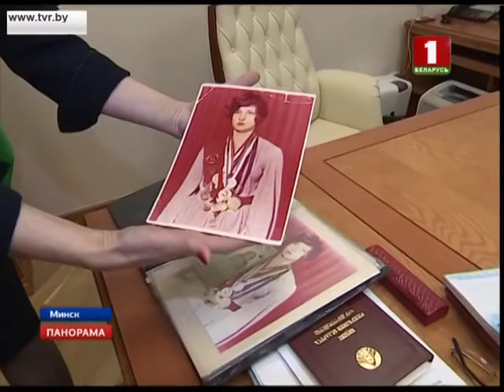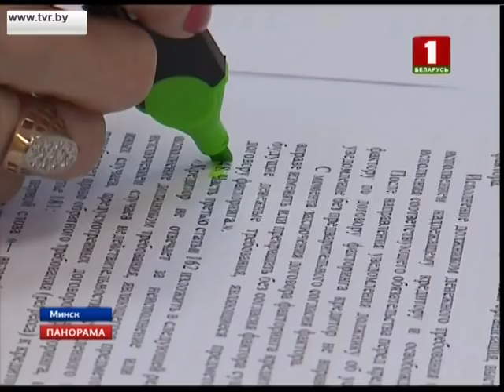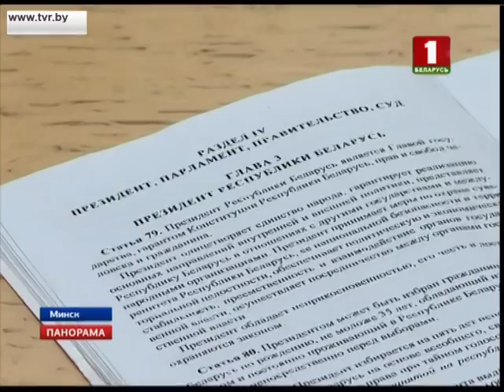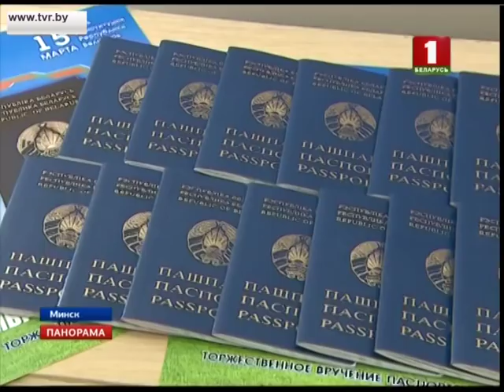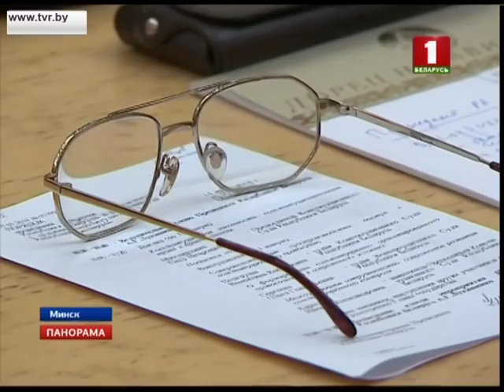Президент Беларуси встретился с судьями Конституционного суда. Панорама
Сегодня в стране знаковый день для новейшей белорусской истории — День Конституции. Соотечественников поздравил Александр Лукашенко.  Двадцать четыре года назад на  сессии Верховного совета был принят первый основной  закон в истории суверенной Беларуси. В документе определяется государственное устройство нашей страны, там же закреплен принцип разделения властей и учрежден институт Президента.
Главными в вопросах совершенствования Конституции должны быть интересы белорусского народа и страны! Это подчеркнул Президент сегодня на встрече с судьями Конституционного суда. Именно на них возложена особая роль по обеспечению верховенства основного закона страны.  Жизнь не стоит на месте  и Александр Лукашенко не исключил, что со временем в Беларуси придут к обсуждению вопроса о возможной корректировке Конституции.  Это, можно сказать, мировой тренд — совершенствование Основного закона. По этому пути  сегодня идут многие государства — Казахстан, Армения, Турция, Китай. Разговор во Дворце независимости получился очень обстоятельным. Речь шла не только о совершенствовании законотворчества и судебной системы, но также, например, о перспективах развития много-партийной системы в Беларуси и повышении уровня правосознания. Этому нужно учить со школьной скамьи. И об этом тоже сегодня говорили.